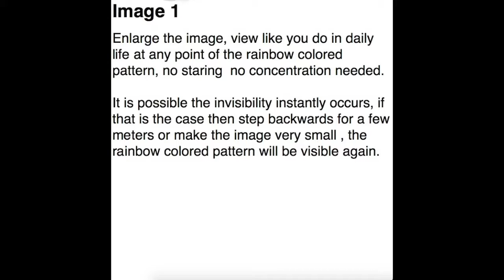Visual illustration video ( Ultimate Invisibility Theory)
Visual illustration video ( Ultimate Invisibility Theory)  Quantum rainbow